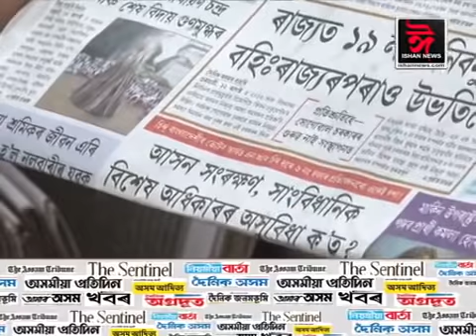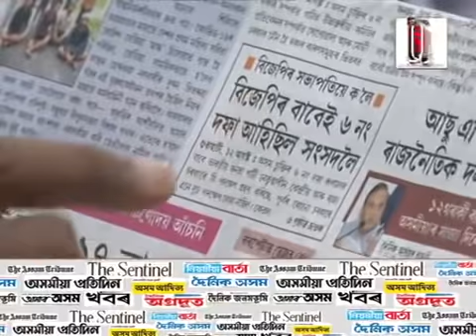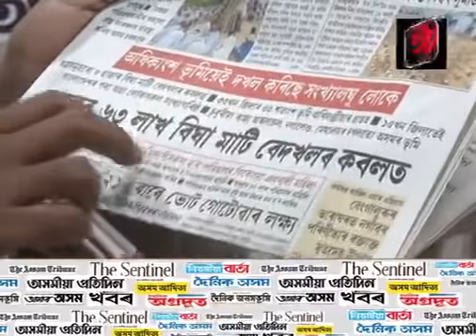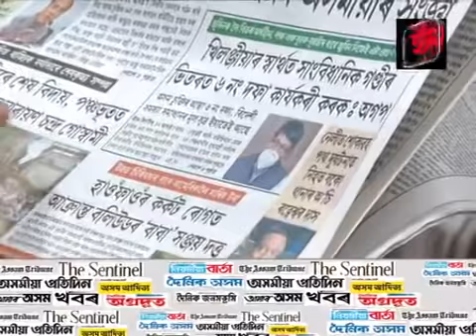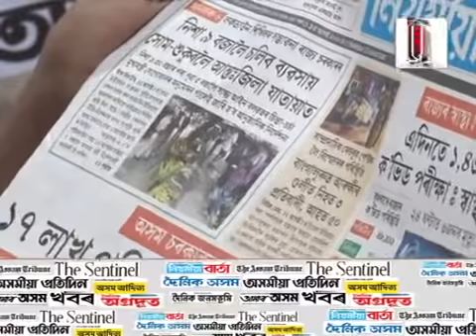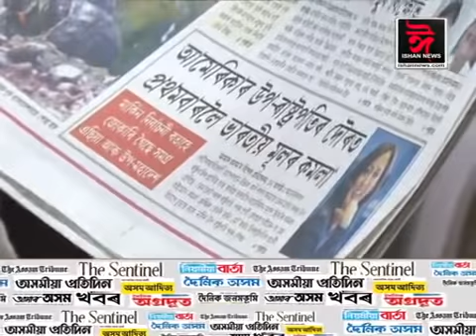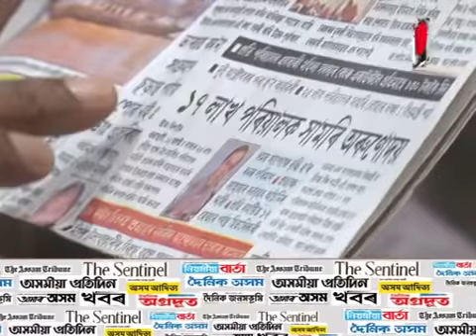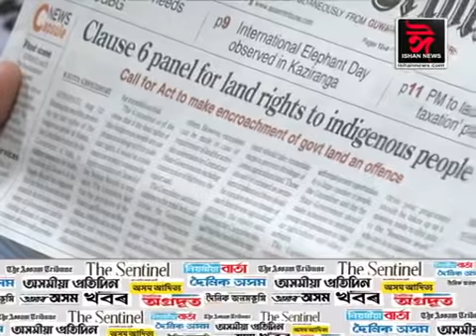বাতৰি কাকতৰ পৃষ্ঠাত আজিৰ দিনটোৰ শিৰোনাম